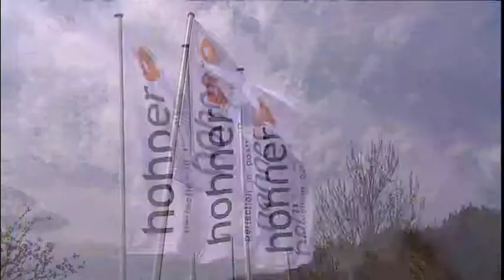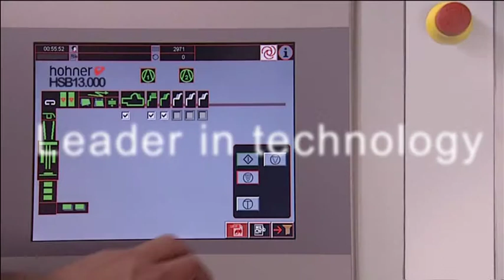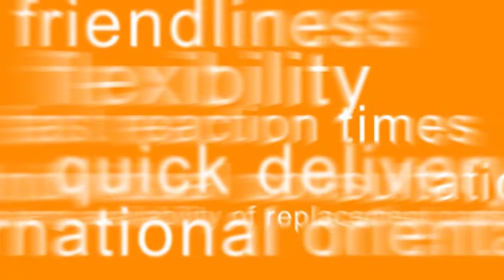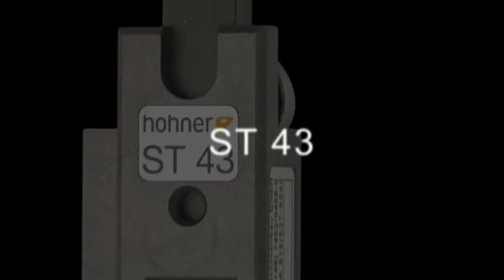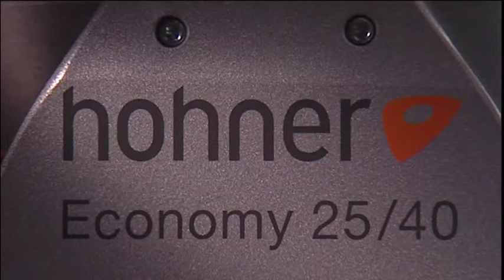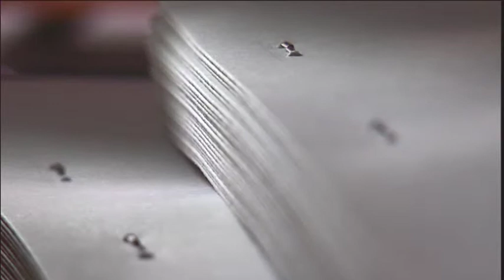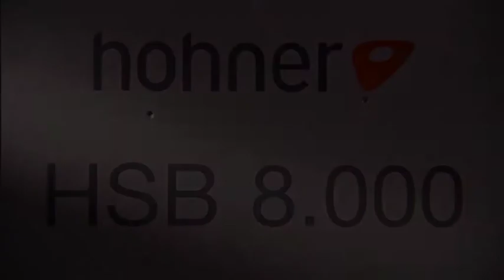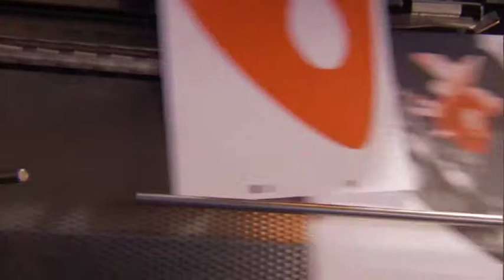Hohner Movie english drupa12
Hohner Maschinenbau GmbH Corporate Movie